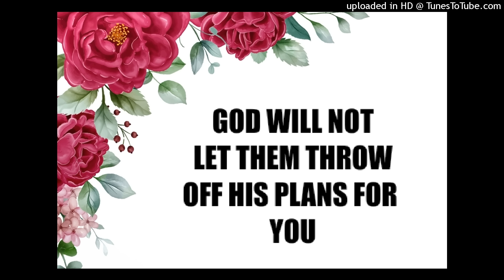PROPHETIC WORD: GOD'S PLANS FOR YOU WILL PREVAIL AT ANY COST (EVEN IF IT MEANS REMOVING THEM)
Hey, people of God. Y'all may call me "Heart of Ruth."